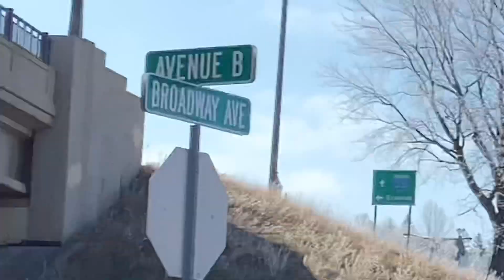REWIND TIME , the trains that started my Railfan career.